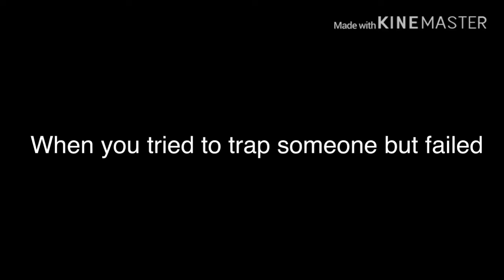A shout out vid :v